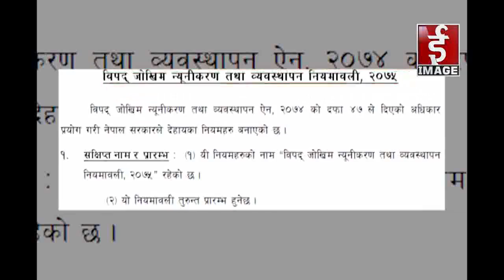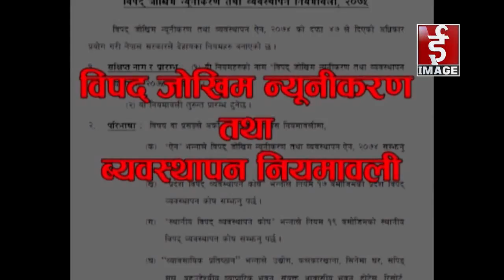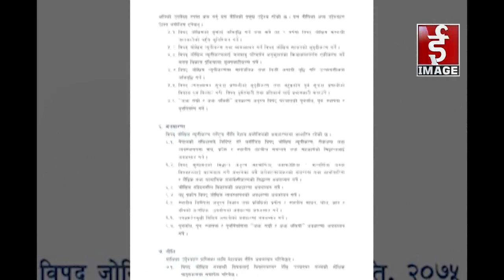Talk of the Town with Bhanu Bhakta Dhakal - 2075 - 8 - 1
Talk of the Town with Bhanu Bhakta Dhakal - 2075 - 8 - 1 , For more,